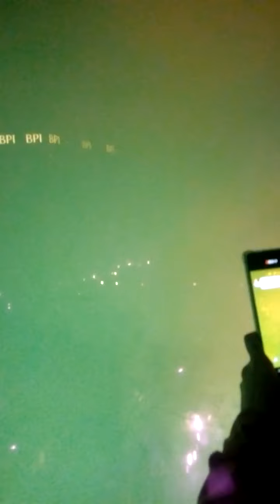Ovação aos campeões ... Marquês de Pombal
Noite de 12 de maio em que os campeões desfilaram até à Praça Marquês de Pombal